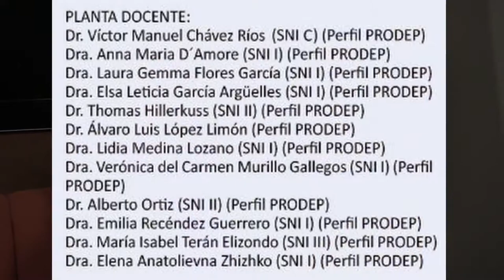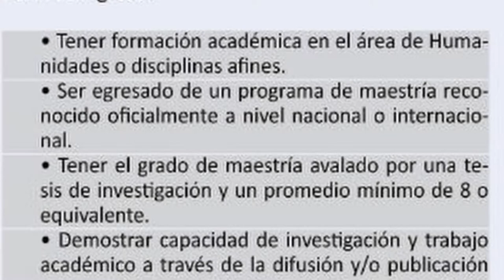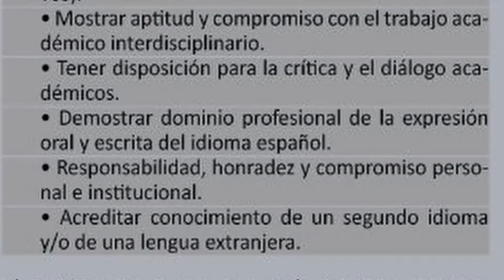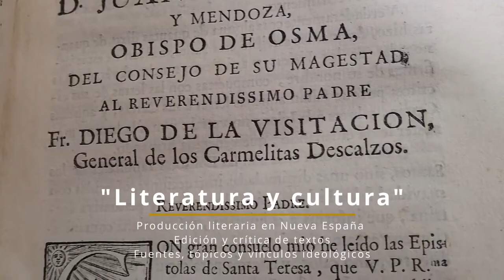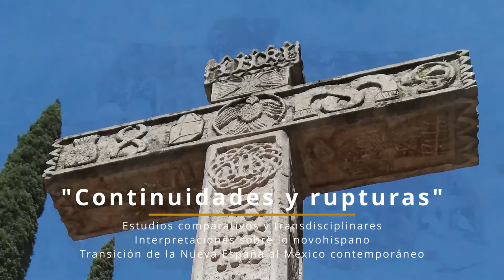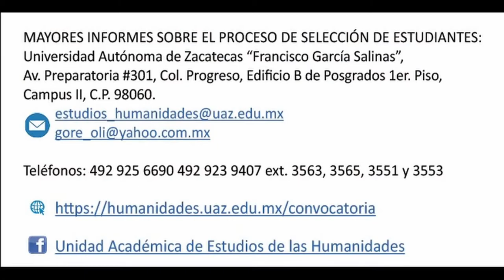Convocatoria Estudios Novohispanos 2022-2026